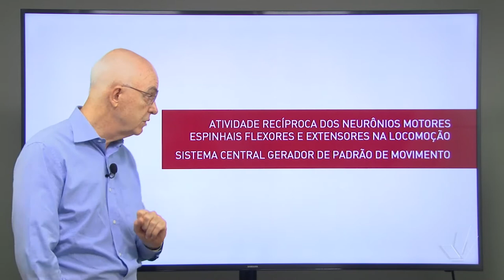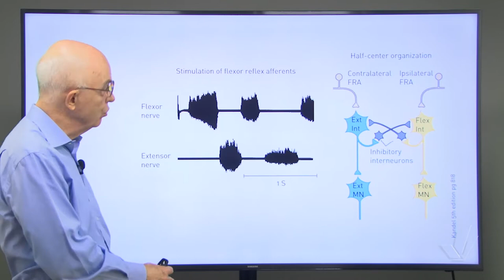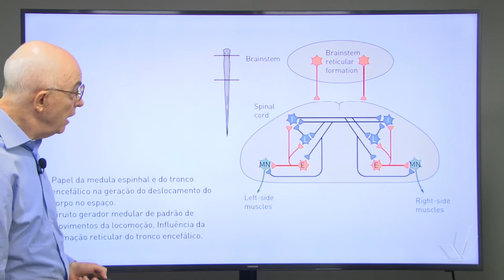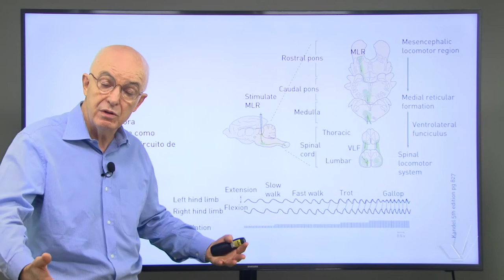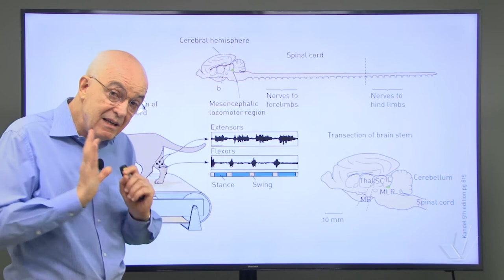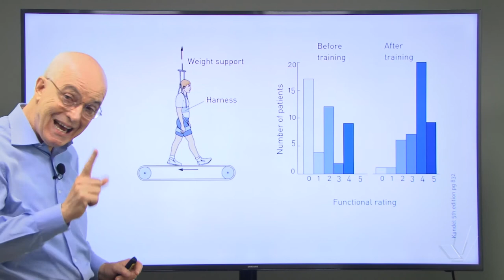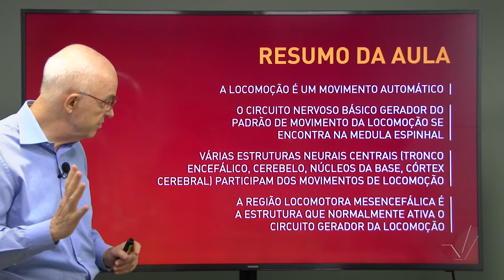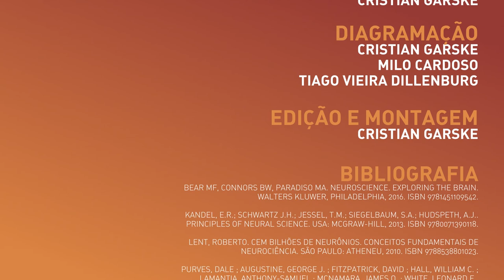Locomoção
00:00 Introdução
01:17 Sistema central gerador de padrão
07:53 Geração da locomoção
12:42 Resumo da aula